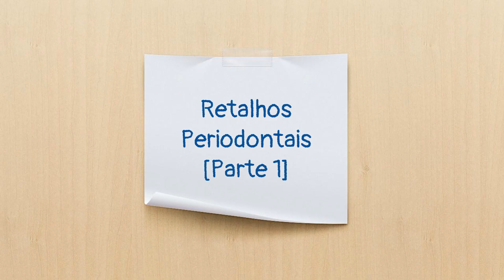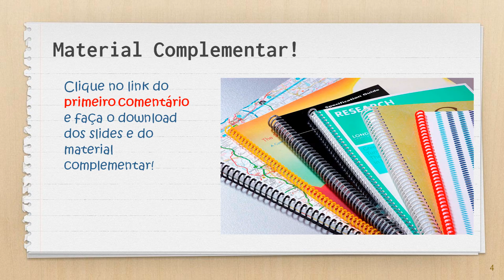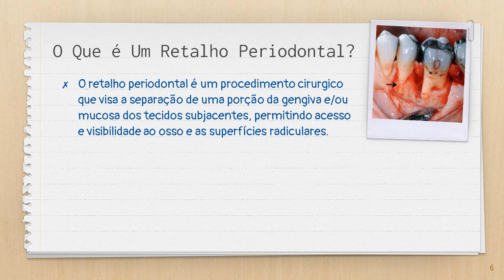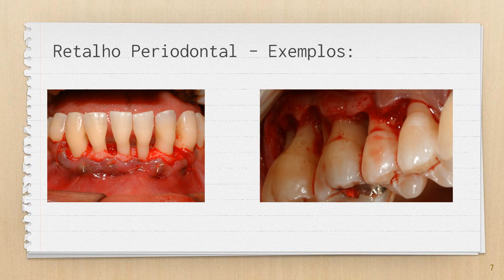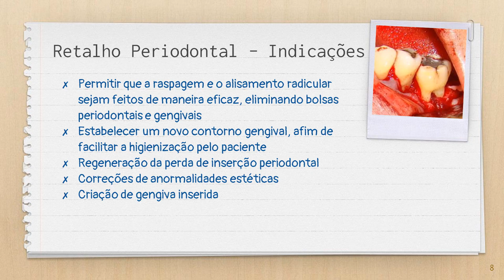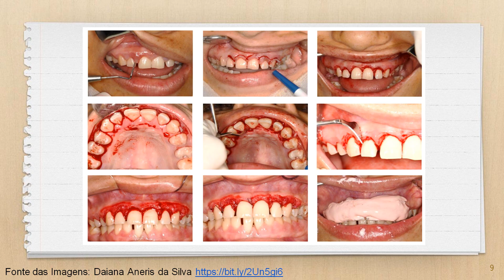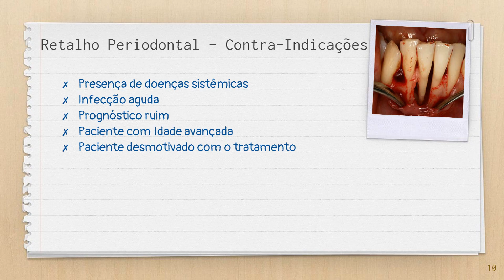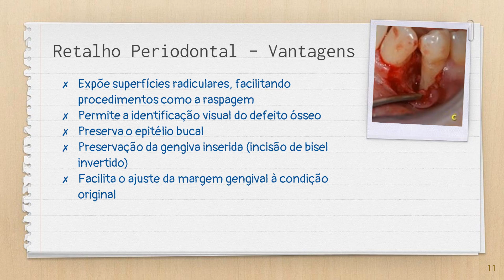Aula de Periodontia - Cirurgia Periodontal a Retalho - Indicações dos Retalhos Periodontais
Explicação do que é a cirurgia periodontal a retalho e também quais as indicações e vantagens de se fazer um retalho periodontal.

Conhecer as indicações dos retalhos periodontais e suas vantagens é algo essencial para qualquer dentista, visto que estas cirurgias podem ser utilizadas no aumento de coroa clínica, para o tratamento da periodontite, da retração gengival e até da gengivite.

Além disso, decidi fazer esta aula, pois os retalhos periodontais é um tema bastante cobrado em provas de periodontia da faculdade e de concurso público para dentistas.

Mas, para este vídeo não ficar muito longo, dividi o assunto em três aulas:
Aula 1: Indicações, Contra-Indicações e Vantagens dos Retalhos Periodontais
Aula 2: Classificação dos Retalhos Periodontais e Tipos de Incisão
Aula 3: Principais Técnicas de Retalhos Periodontais. Retalho de Widman e Retalho de Neumann